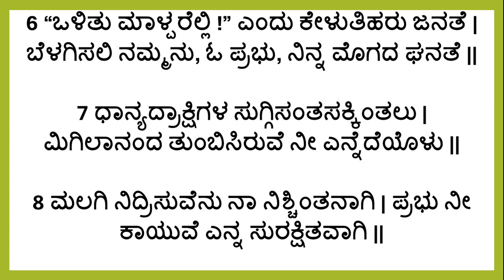ಶತ್ರುಬಾಧಿತನ ಸಂಧ್ಯಾವಂದನೆ || ಕೀರ್ತನೆ 004 || Psalms 004 in Kannada